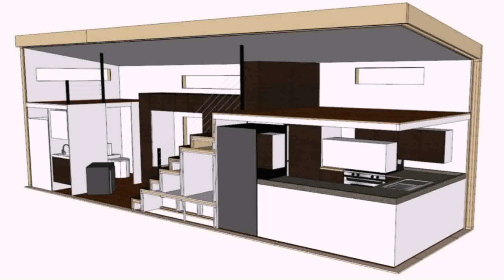Tiny Houses On Wheels In Virginia